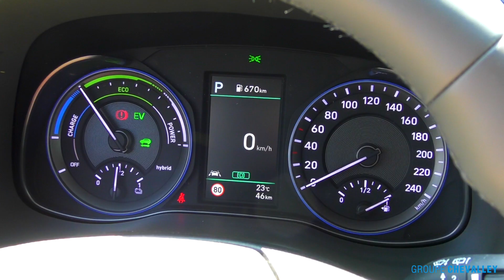Nouveau Hyundai Kona Hybrid - Essai Genève | Groupe Chevalley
A peine sortie, déjà testée !

Le Groupe Chevalley vous offre une présentation du nouveau Kona Hybrid de Hyundaï sur route. Extension naturelle de la gamme des SUV urbains, le Kona Hydrid a tout pour vous séduire.

Totalement dans l’ère du temps, ce SUV au design audacieux offre une motorisation hybride et de nombreuses technologies, visant à améliorer l’expérience de conduite.

Tirant son nom du district de Kona à Hawaï, la création automobile est le premier SUV de Hyundai. Depuis son lancement en 2017, le superbe SUV urbain s’est décliné en version 100% électrique puis en motorisation hybride s’adaptant alors à vos envies.

D’un point de vue stylistique, la nouvelle version hybride s’inspire des Kona classiques et électriques avec un design expressif et contemporain. Décliné en 8 coloris différents, le SUV s’accompagne de deux nouveaux modèles de jantes exclusifs, en option, laissant libre cours à votre imagination.
Le design intérieur de la nouvelle Hyundai à quant à lui pour objectif de se démarquer. Pour ce faire, la Kona Hybrid bénéficie de sa propre décoration intérieure se traduisant par la présence de finitions blanches, oranges, anis ou rouges sur les équipements.

Vous accompagnant partout et au quotidien, le nouveau SUV coréen se pare d’une motorisation alternative atteignant les 105 chevaux. Système de connectivité Bluelink, écran tactile, support de recharge par induction, système de reconnaissance vocale, service Hyundai live intégré, technologies SmartSense sont autant d’innovations qui assurent confort, assistance et sécurité à bord du Kona.

Paré des dernières technologies et équipé d’une motorisation hybride, le nouveau Kona est le parfait SUV citadin.
Venez vivre une expérience de conduite confortable dans un SUV élégant et contemporain.

N’hésitez plus et venez l’essayer dans notre garage Hyundai du Groupe Chevalley Grimm Centre au Petit-Lancy / Genève.

Retrouvez les meilleurs modèles de Hyundai - neufs, de direction et d’occasion chez vos concessionnaires officiels Hyundai du Groupe Chevalley à Genève et Nyon.